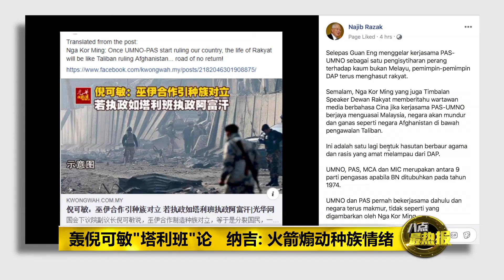Prime Talk 八点最热报 09/03/2019 - 如果巫伊合作执政 倪可敏: 大马会像塔利班统治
倪可敏说，如果巫伊联手执政马来西亚，那么我国就会变得像塔利班统治的阿富汗，人民的生活非常痛苦。可是这样的言论，随即引来政治网红纳吉和伊党中委聂阿都的抨击。